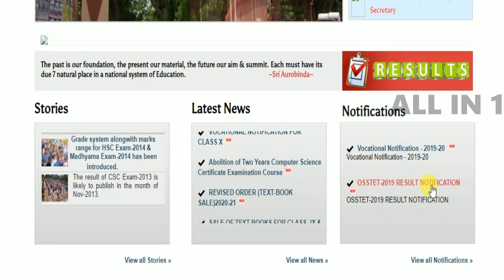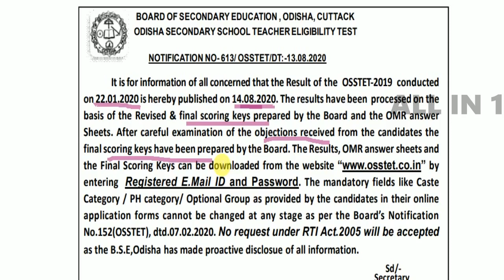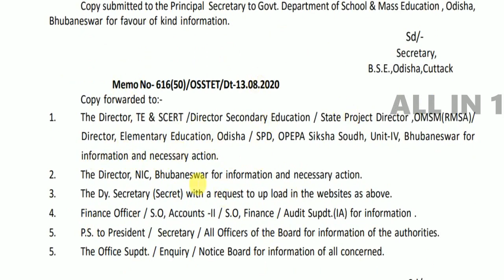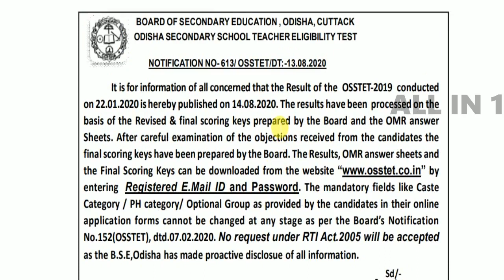OSSTET Result out by BSE , Odisha Govt. Know new Term and Condition made by BSE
pdf download OSSTET Result out by BSE , Odisha Govt. Know new Term and Education made by BSE